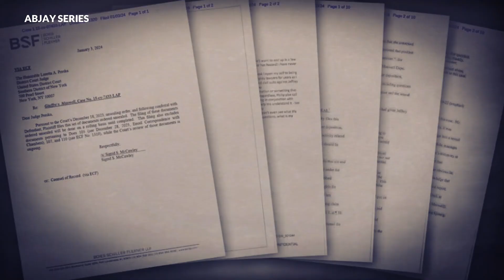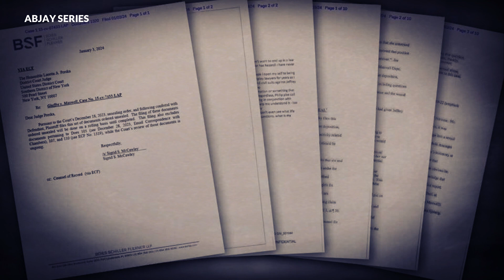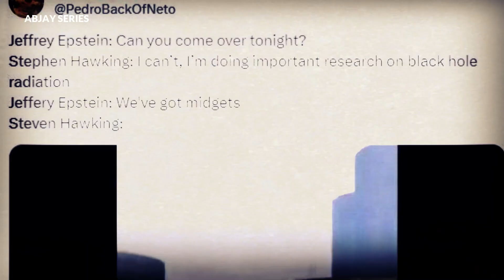How Did Steven Hawking Get Connected to the Epstein Files?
This video discusses the connection of Steven Hawkings as his name was recently mentioned in the Epstein Files.